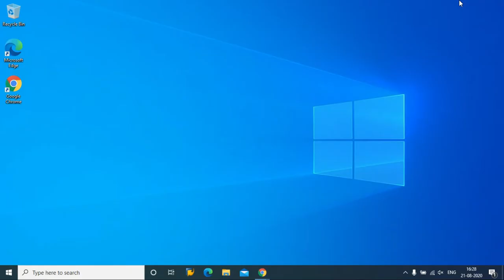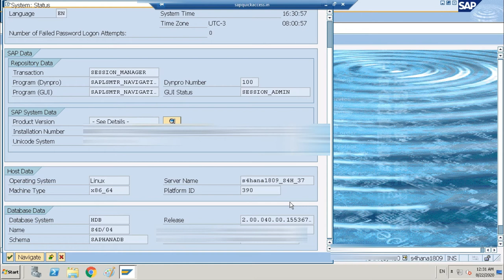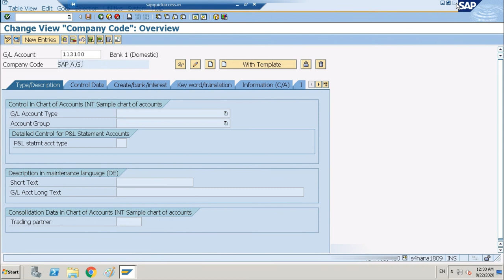How to connect SAP S4HANA 1809 Server Access?